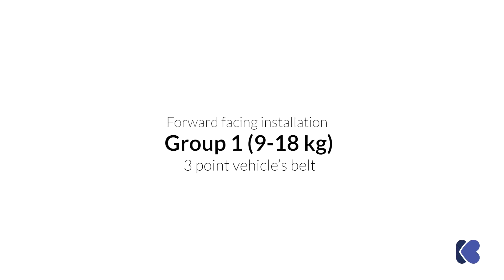KikkaBoo | Car seat Hood group 0/1/2 (0-25 kg)